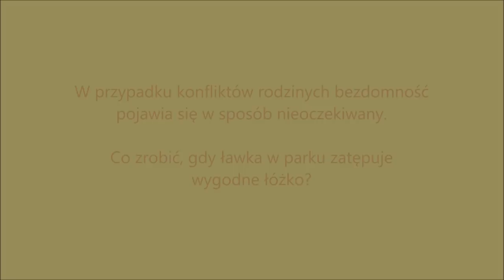Gdy już kobieta wystawi Cię za próg. Poradnik bezdomnego.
Pomoc bezdomnym świadczona jest w bardzo szerokim zakresie. Kluczowa jest jednak wiedza na ten temat. Jeśli podąża się za radami i przestrzegla prostych reguł, to bezdomność staje się łagodniejsza.